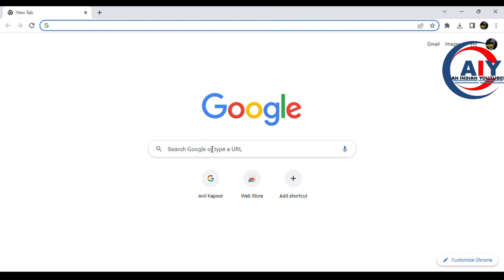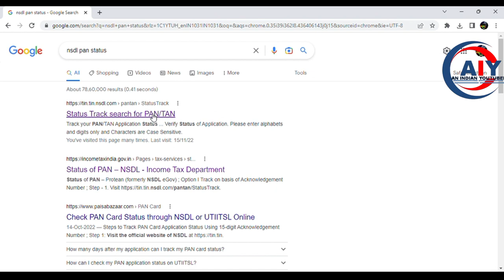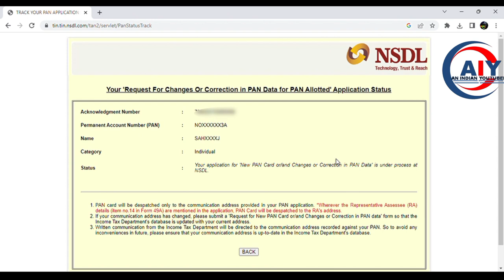nsdl pan card status check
NSDL pan card status kaise check kren ! How to check NSDL pan card status
is video me aapko nsdl se apna pan card track krne ka process btaya gya h ,
agar aap is video ko pura watch kr lete h to aasani se aap apna pan card track kar payenge..

Tag..